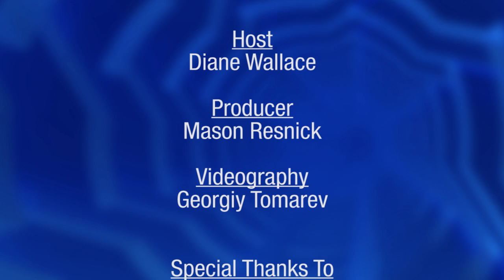Lensbaby Spark, Composer Pro and Sweet 35: Product Overview: Adorama Photography TV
AdoramaTV presents the Lensbaby Spark, Composer Pro and Sweet 35. Join AdoramaTV host Diane Wallace as she shares a detailed product review of some of the components of the Lensbaby Optic Swap System, which make it possible for you to change the look and feel of your digital images by changing the optic.

The lightweight Lensbaby Spark features a unique selective focus optic and a tilting lens body, allowing you to capture creative images in-camera that have a sweet spot of focus, surrounded by blur.

The Lensbaby Composer Pro's metal swivel ball design delivers ultra-smooth focus and tilt control, and has an updated focus mechanism that features a fluid and accurate dampened focus ring comparable to the focus mechanisms of the highest quality professional manual focus lenses. The smooth, fluid operation makes the Composer Pro the perfect choice for discerning professional photographers and videographers who want to create ground-breaking creative imagery. It comes with the  Sweet 35 Optic, a 35mm selective focus optic with a 12-blade internal aperture, which boasts the widest focal length of any selective focus Lensbaby optic and features close-focus capabilities.

An incredibly versatile portrait lens, the Lensbaby Edge 80 Optic delivers a slice of tack sharp focus through the image, bordered by soft blur when titled. When pointed straight ahead, the Edge 80 can be used just like a high-quality straight lens, and the Edge 80 also sports a special close-focus function.

Lensbaby Composer Pro with Sweet 35 Optic for Canon EF